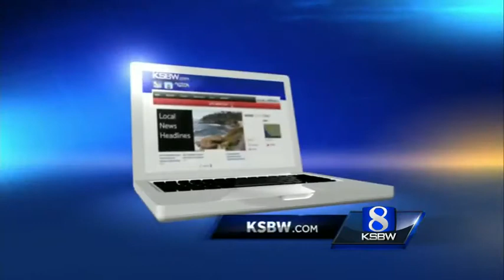Santa Cruz surf instructor Dylan Greiner pleads no contest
Police said they found a video camera in Santa Cruz Surf School's dressing room that secretly recorded girls as they changed into wetsuits and bikinis.